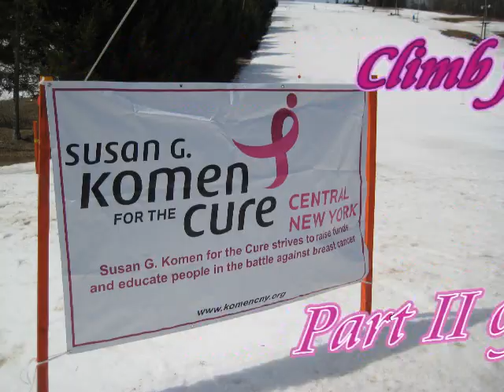Toggenburg Climb for the Cure 2010 Part II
2nd Annual
Susan G. Komen
Battle Against Breast Cancer